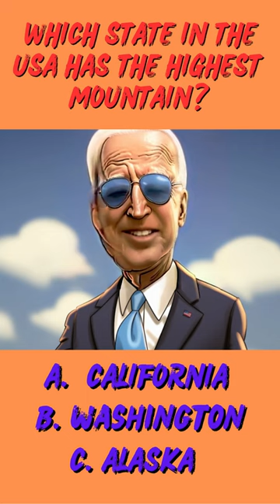Biden Multiple Choice